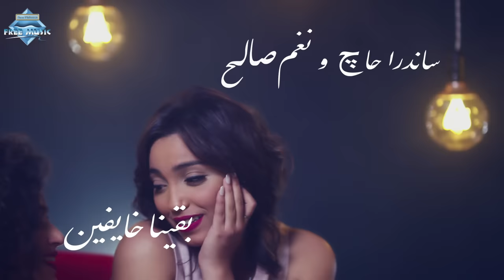Sandra Haj & Nagham Saleh - Baena Khayfeen | ساندرا حاچ و نغم صالح - بقينا خايفين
" Listen To More Videos | استمع  لمزيد  من أغانى " ساندرا حاج ونغم "

كلمات: نصر محروس
الحان: محمد يحيى
 توزيع موسيقى: چيزو
 هندسة صوتية: هاني محروس
تم التسجيل والميكس والماستر بـ أستوديو إم ساوند 1
 إنتاج : فري ميوزيك - نصر محروس
 اخراج: نصر محروس

✔ خليـها كول تون:
حصريا لعملاء أورنج
" بقينا خايفين 1 "  أبعت كود الأغنية: 50545087 في رساله على 9999
" بقينا خايفين 2 "  أبعت كود الأغنية: 50545088 في رساله على 9999
" بقينا خايفين 3 "  أبعت كود الأغنية: 50545089 في رساله على 9999

Lyrics | كلمات
بقينا خايفين .. بقينا خايفين
علي فين يا حزن آه مودينا
بقينا عايزين .. بقينا عايزين
في الدنيا حضن آه يقوينا

علي وجع الأيام ... علي جرح ما بينام
علي كل اللي تحبه بقلبك ... بيبعد و السلام
و أنا ياما حبيت بقلبي ... و شاليتهم عيوني
و سابوني في الحيرة أفكر ... هما ليه سابوني
وأنا زيك في العشق دايبة سهرانة عيوني
طب أقولك ساعات بنسى إن تنام جفوني
من وجع الأيام ... من جرح ما بينام
من كل اللي تحبه قلوبنا ... يبعد والسلام
بقينا خايفين